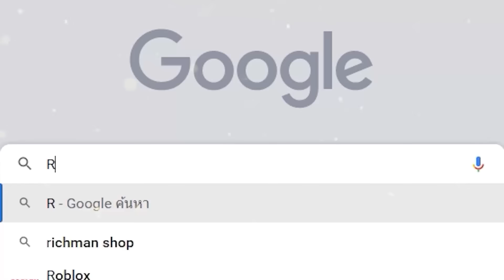Genshin Impact ✦ ไกด์ Wriothesley พ่อหนุ่มหมัดเมา DPS น้ำแข็งที่ทีมเยอะที่สุด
Time Stamp
00:00 เกริ่นนำ
00:49 สกิล & พรสวรรค์
03:26 กลุ่มดาว
05:42 C0 R1 หรือ C1 ดี
06:14 อาวุธ
08:49 อาร์ติแฟกต์
09:46 สแตทที่แนะนำ
11:12 Move set
11:57 รวมทีมน่าเล่น